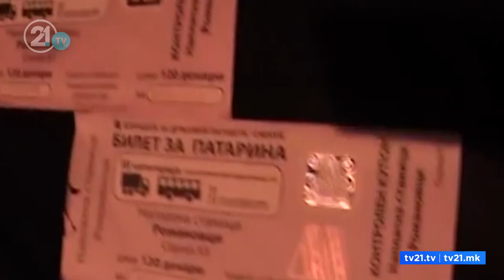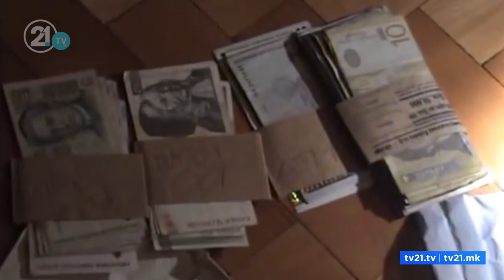Pas 14 vitesh seanca e fundit për “Syri i Gjarprit” Dy avokatë edhe 3 të akuzuar tashmë kanë vdekur